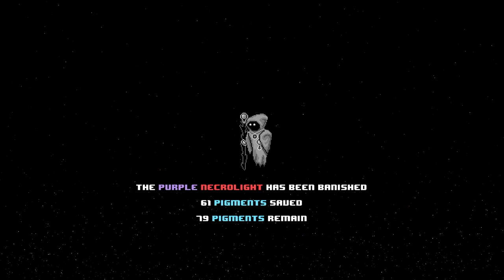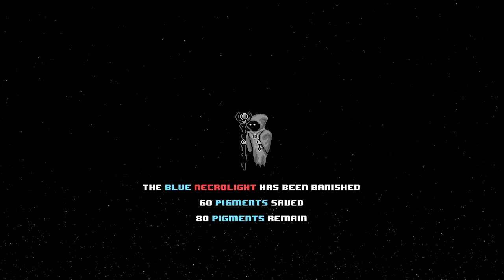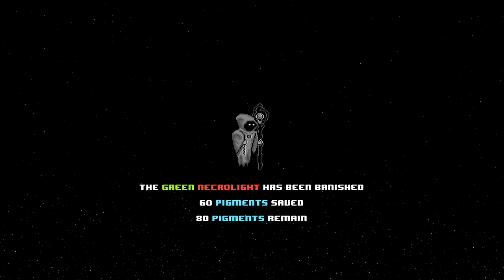DYE - All Bosses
Bosses in video:

[0:00] 1. The Vultures
[2:01] 2. Ice Golem
[3:51] 3. Slime King
[5:42] 4. Inferno

Dye is challenging platformer. similar to the Super Meat Boy. Since you die in one hit, I'm not doing my usual no damage/no death challenge. I'm doing something else. Each boss has an achievement, which requires you to beat them with a special condition:

1. Kill 2 vultures before the 3rd awakens.
2. Defeat the Ice Golem in 100 seconds or less.
3. Defeat King Slime without taking shrooms. Mushrooms act as the teleporters. They lead to a more easier route.
4. Defeat Inferno after having 2 skulls active at once.

My thanks to Bat Country Games, developers of DYE, for giving me a copy of the game.